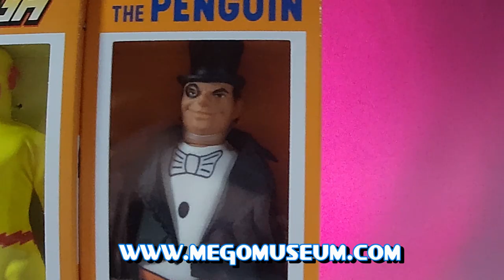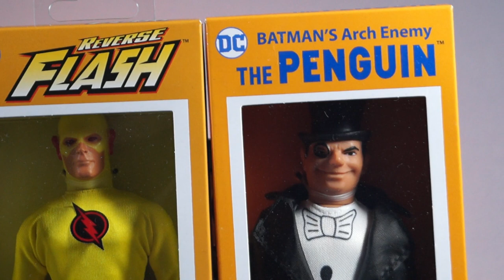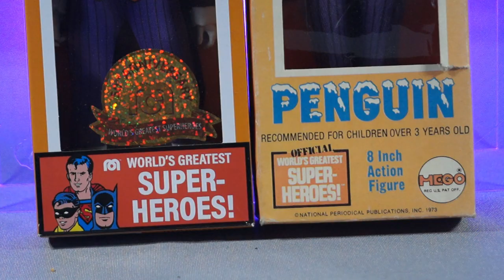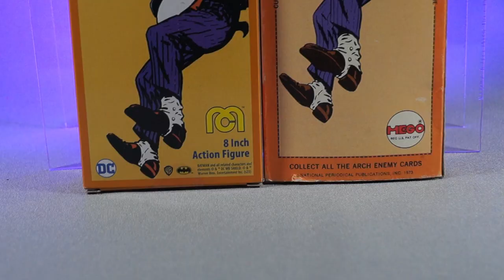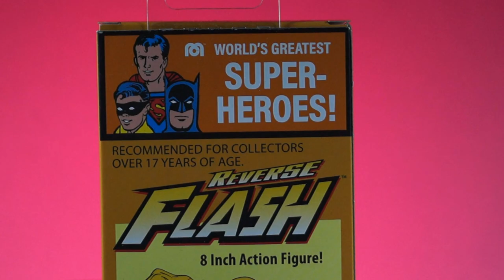Mego Super Foes: Penguin-Reverse Flash-Joker Review (Mint Off Card)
Bring on the Bad Guys!

Mint off Card gives you a sneak preview of figures hitting stores this Spring, the Mego World's Greatest Superheroes' next wave full of Super Foes. We look at Penguin, Reverse Flash and Joker. We take them out of the boxes and show you how they stack up against the originals.